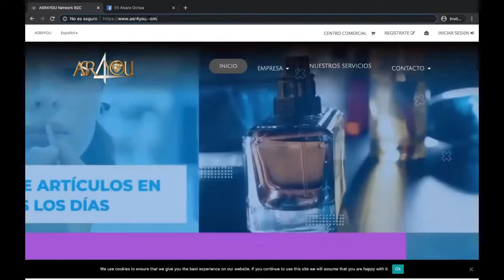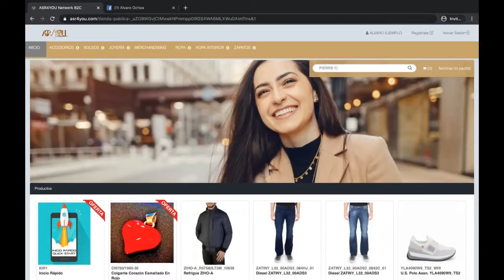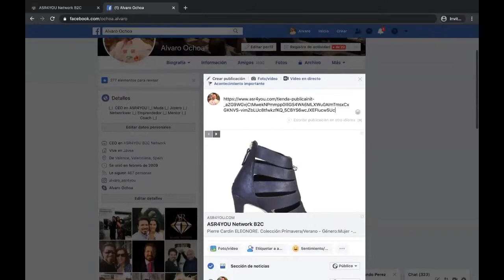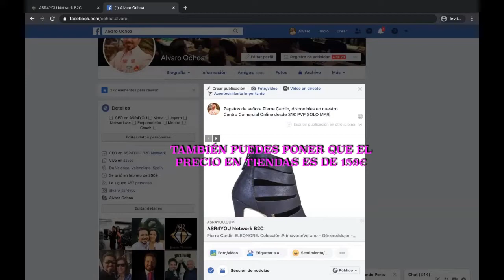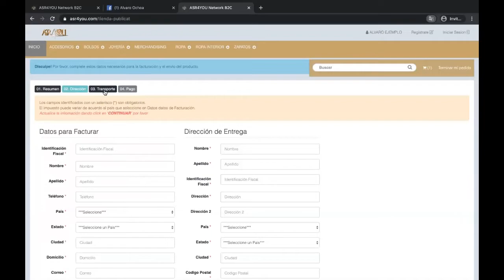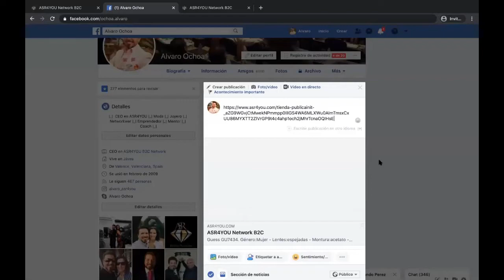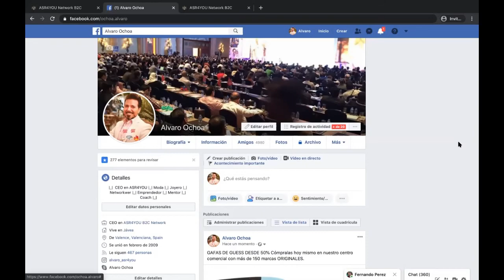ASR4YOU TUTORIAL COMO COMPARTIR EN REDES SOCIALES